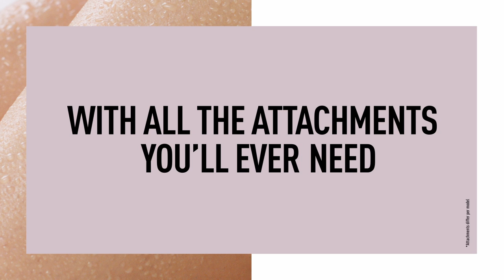Panasonic EY Series Epilator ES-EY90 ES-EY30 | DOUBLE DISC. SINGLE STROKE. ZERO FUSS.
Enjoy faster and smoother epilation while removing more hair in one stroke with the power of double-disc technology from Panasonic’s EY series. Capture hair as short as 0.5 mm with less effort thanks to 60 tweezers, and experience first-hand what double the power is all about.